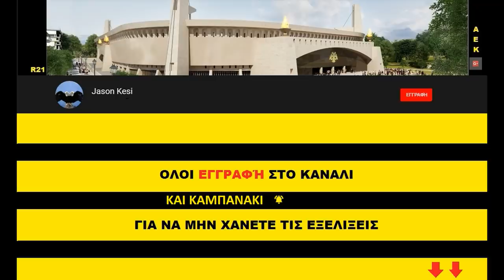Έργα για το γήπεδο της ΑΕΚ 29/05/2019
Καλησπερα σε ολους τους ΑΕΚτζηδες! Συνεχίζονται τα εργα και σημερα στην Ν.Φιλαδελφεια με τις εργασιες να εχουν επικεντρωθει στο νοτιο τμημα ωστε να σηκωθει οσο πιο γρηγορα γινεται και να αφησει τους Ιταλους να κανουν την δουλεια τους!

( 00:43 ) Νοτιοδυτικα ειχαμε ξεκαλουπωματα στο ανω διαζωμα και στους οροφους!
( 02:45 ) Βορειοτερα συνεχιστηκαν οι εργασιες για την δοκο στεψης!
( 03:25 ) Στο κεντρο της δυτικης πλευρας το πρωι σκυροδετηθηκε η δοκος στέψης!
Στην δυτικη πλευρα επισης εγιναν και καποιες χωματουργηκες εργασιες!
( 04:42 ) Νοτια σκυροδετηθηκαν καποιες απο τις κολωνες και τα τοιχια του βαθυ υπογειου ενω ειχαμε σιδερωματα στην οροφη των αποθηκων και του χωρου σταθμευσης αυτοκινήτων καθως επισης συνεχιστηκαν τα καλουπωματα στην οροφη της εισοδου-εξοδου της κάθετης υπογειοποιησης, ωστε να ερθει στο ιδιο επιπεδο με το υπολοιπο υπογειο!
( 07:13 ) Νοτιοανατολικα στο πεταλο συνεχιστηκαν τα σιδερωματα για την κατασκευη του 2ου οροφου!
( 08:33 ) Στον πυλωνα που χθες τοποθετηθηκε το τελευταιο μεταλλικο ενθετο, σημερα ειχαμε σιδερωματα!
( 09:50 ) Βορειοτερα εγιναν καποιες εργασιες καθαρισμου!
Στο κεντρο της ανατολικης πλευρας τοποθετηθηκαν κερκιδες στο κατω διαζωμα, κατω απο τις σουιτες!
( 11:11 ) Λιγο βορειοτερα συνεχιστηκαν οι δοκιμες στα παραθυρα της Αγιας Σοφιας!
( 11:47 ) Και τελος στη βορεια πλευρα του αγωνιστικού χωρου, τοποθετήθηκε και το 2 μεγαλο εξαρτημα του στεγαστρου που ειχε ερθει χθες (εχουμε αλλα 6 στο συνολο), επίσης ηρθαν κι αλλα στοιχεια του στεγαστρου, ενω συνεχιστηκε η συναρμολογηση των πυργων που θα το "σηκωσουν"!